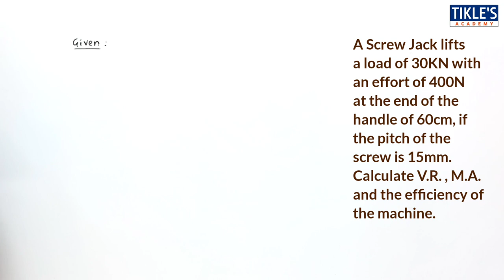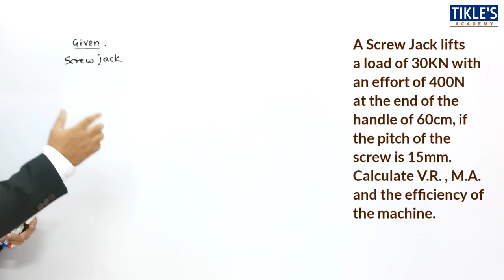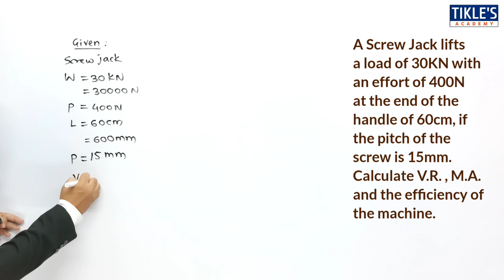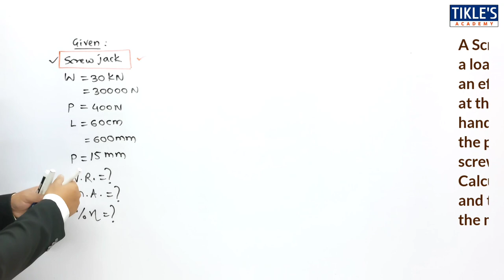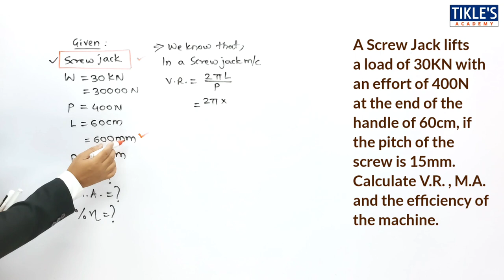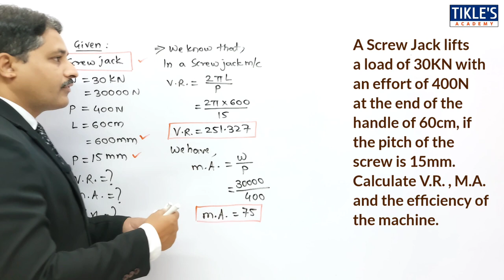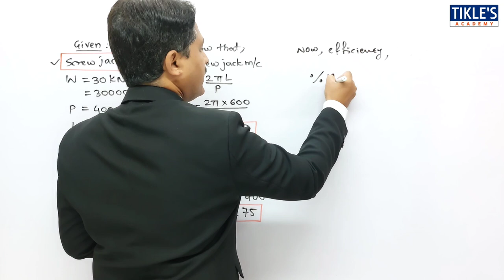SIMPLE LIFTING MACHINE SOLVED PROBLEM 30 ( LECTURE 32 )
TODAY WE WILL STUDY 30TH PROBLEM ON SIMPLE LIFTING MACHINE.

QUE : A SCREW JACK LIFTS A LOAD OF 30KN WITH AN EFFORT OF 400N AT THE END OF THE HANDLE OF 60CM, IF THE PITCH OF THE SCREW IS 15MM. CALCULATE V.R., M.A. AND THE EFFICIENCY OF THE MACHINE.